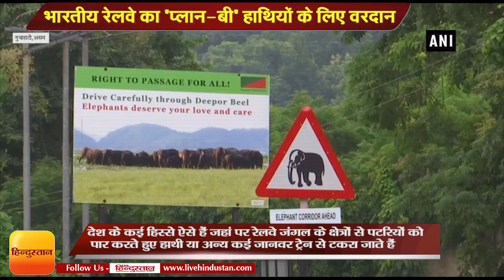Buzz of honey bees to keep elephants off rail track II भारतीय रेलवे का 'प्लान बी' हाथियों के लिए वर